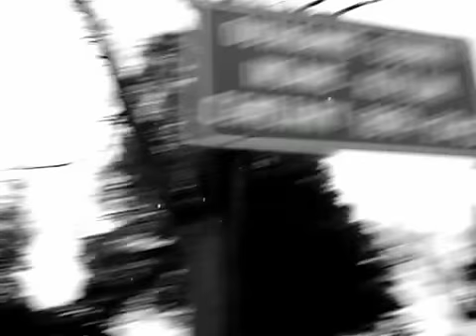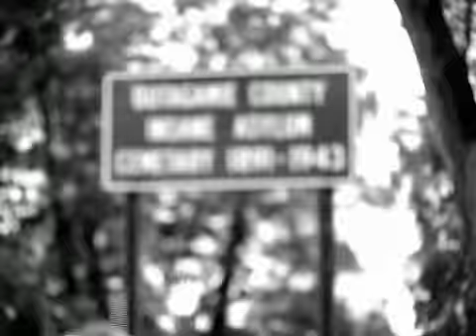Insane Asylum Cemetery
The Outagamie County Insane Asylum is long gone. But its cemetery is still in place. There are no flowers or headstones, just deliberately arranged rows of trees and a sign. The Grand Chute location is west of what is now the road Fox Valley Technical College uses to teach truck driving.